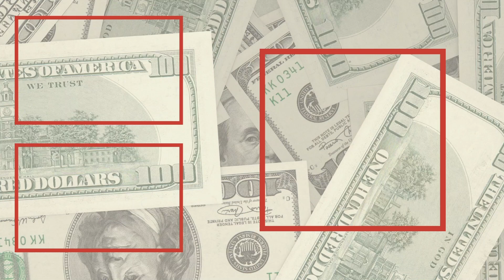BandUpSick Talks Moving To L.A. To Pursue Rap Career Dreams | BagFuel On HNHH